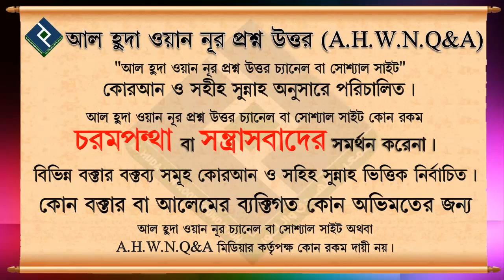টাকা পয়সা দিয়ে অন্য কাউকে দিয়ে কোরআন পড়ানো কতটুকু শরীয়ত সম্মত...শায়খ মুকাররম বিন মুহসিন